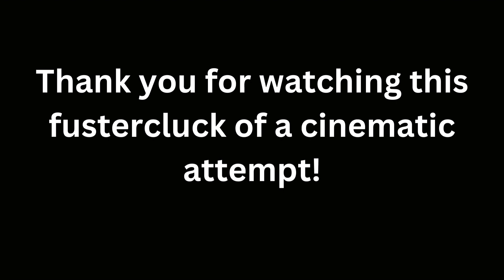【 Ｐｅａｃｅｋｅｅｐｅｒｓ ＇8０】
yeah wargame red dragon is weird and hard to record.